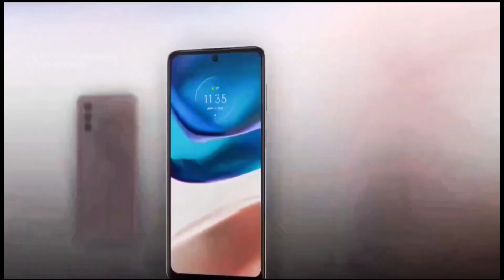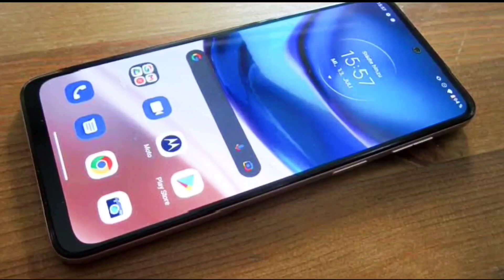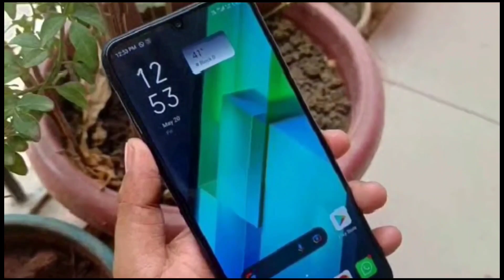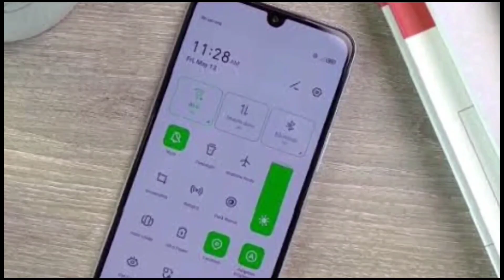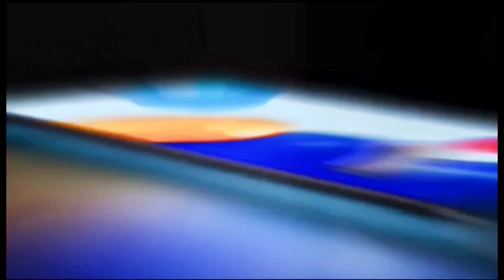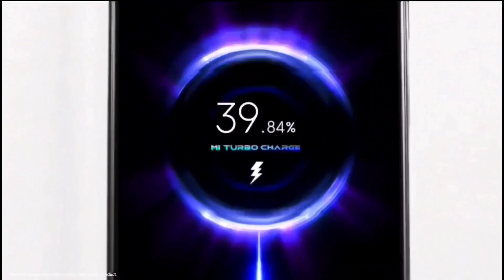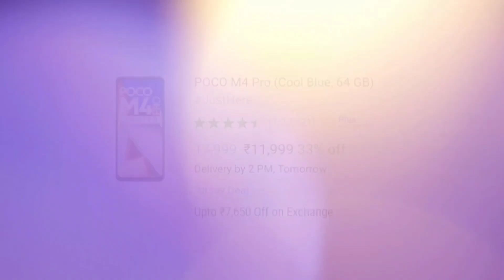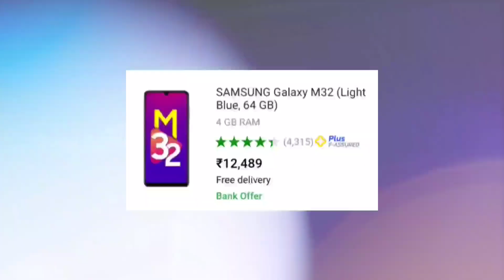Top 5 best Samoled phone under 12000 in india 2023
Top 5 best Samoled phone under 12000 in india 2023 | Best phone under 12000 in india 2023 | gaming phone under 12000

In this video we are going to talk about top 5 best phone under 12000 in December 2022. These smartphones are loaded with great Specs like 8GB RAM, 50Mp Camera,  Gaming processor and so on...

Your Related Queries Solved:
Samoled phone under 12000 in 2023
snapdragon gaming phone under 12000
best camera phone under 12000 5g
108mp camera phone under 12000
dslr camera phone under 12000
64mp camera phone under 12000
best smartphone under 12000 in flipkart
sale